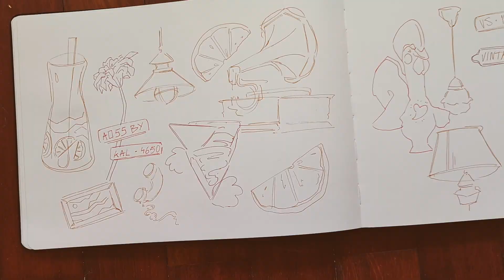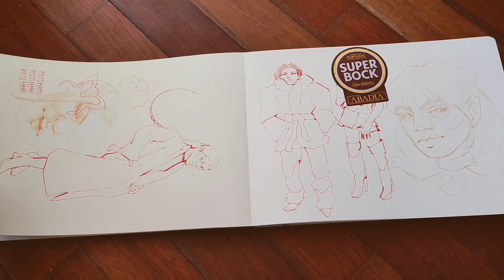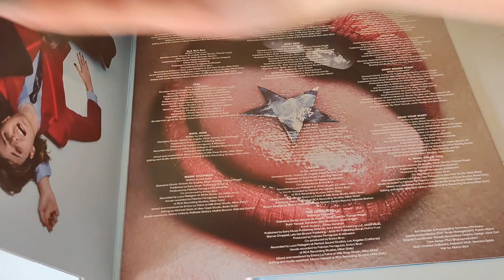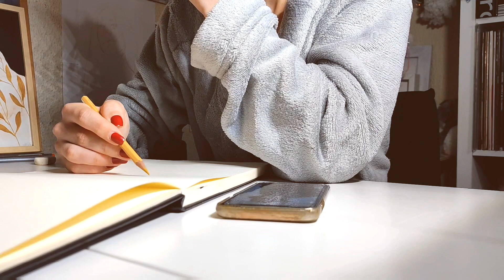new year, new me (but still drawing a lot) // art vlog january 2023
hey friends! happy new year!

in this vlog i talk about my new year resolutions, and i draw A LOT!
i stop by the art store, and the music store so there's two tiny little haul moments.
i also talk a lot which is very rare in a video of mine, i hope you don't mind ;)

i hope you enjoy the video! see you soon :)

ART HAUL 0:11-0:47
DRAWING MILEY CYRUS 0:47-1:52
DRAWING FROM MEMORY 1:52-2:52
DRAWING FOOTBALL PLAYERS 2:52-4:01
SKETCHBOOK TOUR 4:01-5:24
UNBOXING “RUSH” BY MÅNESKIN 5:24-6:08
LAST DRAWING OF 2022 6:08-6:48